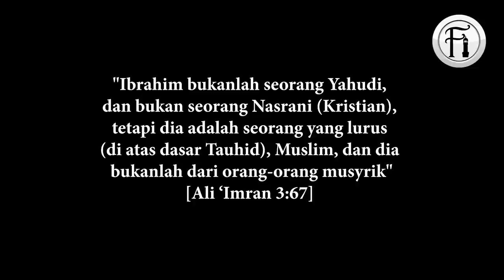Tuhan Berahsia Dengan Sahabat-Nya Tetapi Tidak Pada Orang Kristian, Apakah?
Dialog Bro Mansur dengan wanita-wanita Kristian tentang konsep Tuhan kepada Abraham dan Moses dan mengapa Konsep Kristian jauh berbeza.